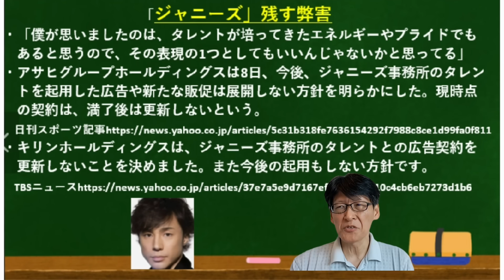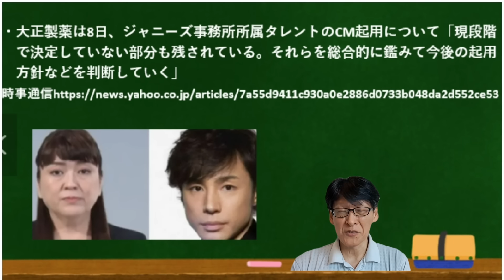「ジャニーズ」名称を残す？東山さん、経営者能力を疑われますよ！ホントに所属タレントの事を考えてますか？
ジャニーズ名称、ホントに残すのですか？リスクマネジメント能力なし！